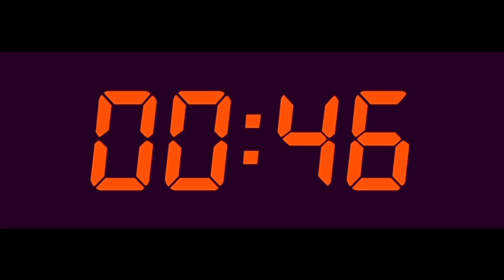Three minute timer | Timer express